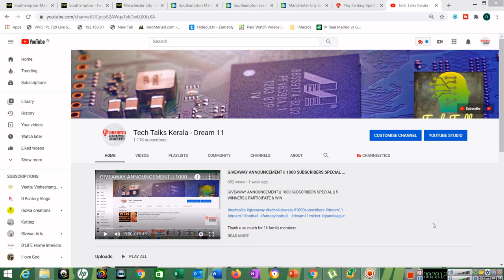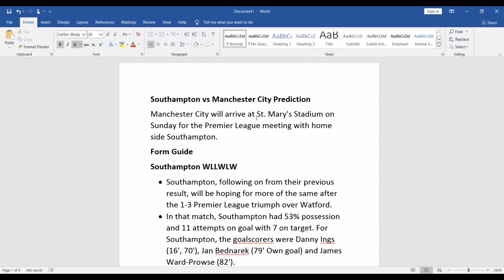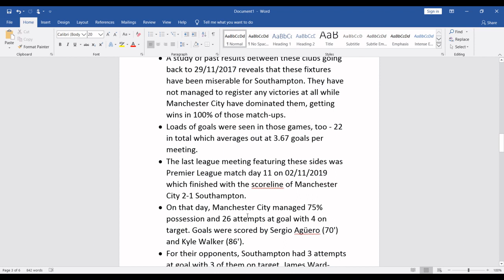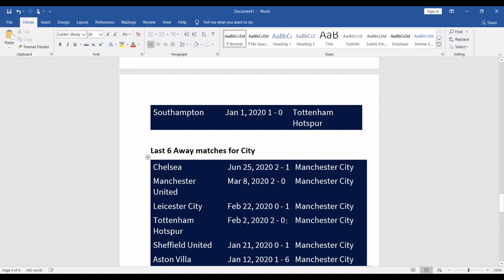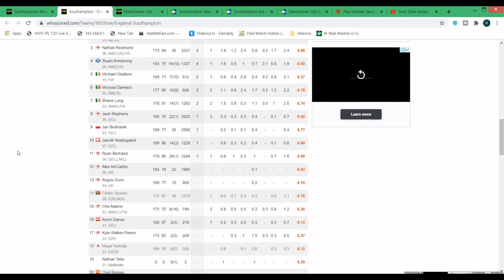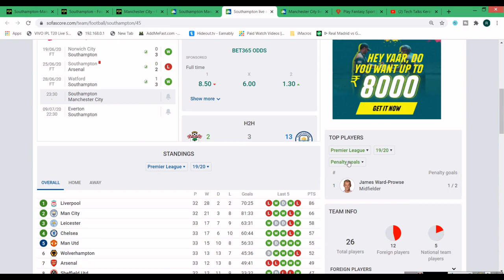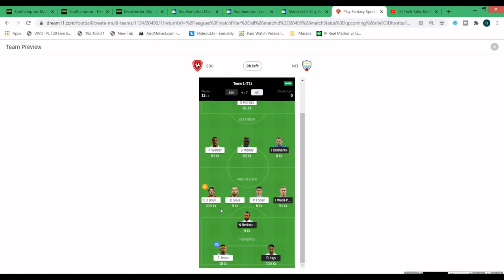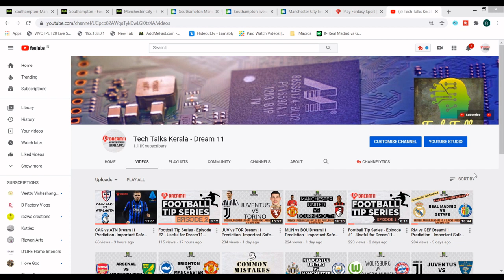SOU vs MCI Dream11 Prediction - Important Safe Picks - High Risky GL Picks - English Premier League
Southampton vs Manchester City Prediction
Manchester City will arrive at St. Mary's Stadium on Sunday for the Premier League meeting with home side Southampton.
Southampton WLLWLW
• Southampton, following on from their previous result, will be hoping for more of the same after the 1-3 Premier League triumph over Watford.
Manchester City LWWLWW
• Manchester City go into this clash following on from a 4-0 Premier League win to defeat Liverpool in their previous fixture.

BUNDESLIGA IS BACK ON DREAM11 || DREAM11 FOOTBALL || FULL ANALYSIS OF GERMAN FOOTBALL LEAGUE DREAM11 IMPORTANT TIPS & SUGGESTIONS ( GL & SL ) + INVESTMENT PATTERNS TOP 20 YOUTUBERS FROM KERALA TOP 3 INDIVIDUAL YOUTUBERS FROM KERALA TOP 25 MOST SUBSCRIBERS YOUTUBE CHANNELS IN THE WORLD How To Get 4000 Hours Watch time And 1000 Subscribers In 30 Days || Pro Tips & Giveaway Announcement Adding Intro Clip and a Beginners Guide To Video Editing EARN LIKE OR SUBSCRIBERS THROUGH ANY APP OR WEBSITE IS A SCAM HOW TO SAVE & EARN MONEY WHILE SHOPPING ONLINE| MALAYALAM TOM/TODD/TYLER/XIMERTRACKS SPAM/SCAM | THE NEW YOUTUBE COMMENT SPAMMER BOT | ARE THEY HACKERS ? Copy & Paste Videos and Earn $100 to $300 Per Day - Tutorial in Malayalam (Make Money Online) Earn $20-30$ Per Hour by Simply WATCHING VIDEOS| Make Money How To Start A YouTube Channel & Earn Money In India [2020-21] - Explained in Malayalam Zebpay is BACK - a Bitcoin Based Investment Application ( Malayalam ) DREAM11 BASIC TIPS- MALAYALAM